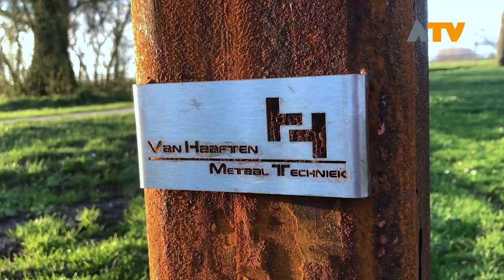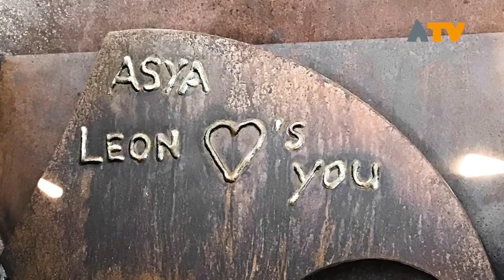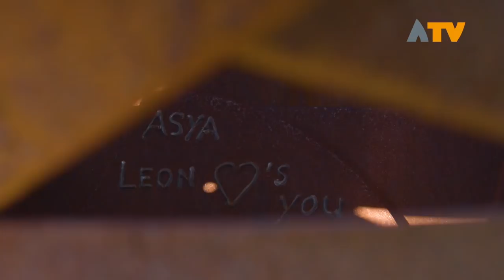Mysterieus hart in Sleeuwijk - Altena TV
SLEEUWIJK - Al een paar weken staat er langs de oude ijsbaan in Sleeuwijk een groot ijzeren hart. Het houdt de gemoederen bezig, want waarom staat het daar ineens?

Het 3,5 meter hoge hart is gebruikt voor een huwelijksaanzoek van Leon aan zijn geliefde Asya. Meer dan een half jaar werkte Leon aan het hart met dat ene doel, het ja-woord van Asya. Maar het hart zal binnenkort verdwijnen, want er is geen vergunning aangevraagd door Leon. Sommige Sleeuwijkers willen het hart behouden op de plek waar het nu staat, weer anderen vinden het mooier op de rotonde als je Sleeuwijk binnen rijdt. En zoals altijd bij kunst zijn er ook mensen die het niet mooi vinden.

Leon weet nog niet wat hij met het zware ijzeren gevaarte aan moet, maar hij is ervan overtuigd dat er een mooie definitieve locatie voor gevonden zal worden.